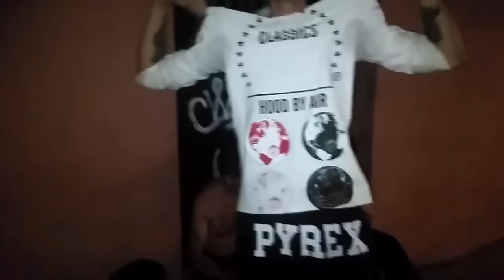LFAM - Burlaos (Produced by Jahlil Beats)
Videoclip con restricción de edad del canal oficial de LFAM ( Dudu y CharfleX )